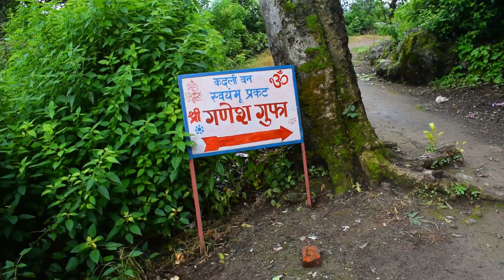Jhilmil Gufa Neelkanth Mahadev | Jhilmil Gufa ka Rahasya | Jhilmil Gufa ke Darshan | Ganesh Gufa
Travelling & Motivational Blog:-

Jhilmil Gufa
Jhilmil Caves
Jhilmil Gufa 2021
Jhilmil Gufa Neelkanth
Jhilmil Gufa Neelkanth Mahadev
Jhilmil Gufa Rishikesh
Jhilmil Gufa Ke Darshan
Jhilmil Gufa Ka Rasta
shivratri 2021,
mahashivratri 2021,
neelkanth mahadev,
neelkanth mahadev mandir,
neelkanth mahadev temple,
neelkanth yatra 2021,
neelkanth kawad yatra 2021,
shivratri jal date 2021,
kawad yatra,
kawad mela,
kawad yatra haridwar,
kawad mela haridwar,
kawad yatra 2021,
kawad mela 2021,
kawad yatra haridwar 2021,
kawad mela haridwar 2021,
kawad yatra latest news 2021,
kawad news 2021,
haridwar har ki pauri,
ganga aarti,
haridwar kawad yatra 2021
Haridwar Kawad yatra 2021 start date,
Jal Date 2021,
Shivratri Date 2021,
How to reach kawad yatra 2021,
haridwar darshan,
haridwar yatra,
haridwar tourism,

Thanks
Public Guide Tips